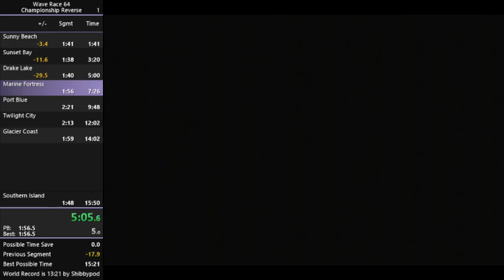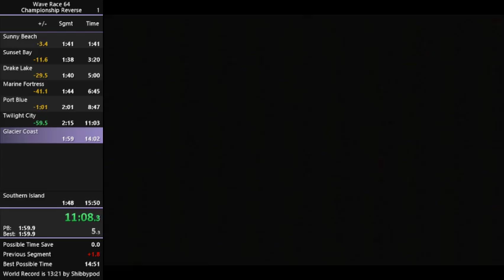Wave Race 64 Championship Reverse in 14:39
tfw you actually learn a category and get the big timesave.
I'm still bad at this, but it's a start at least.